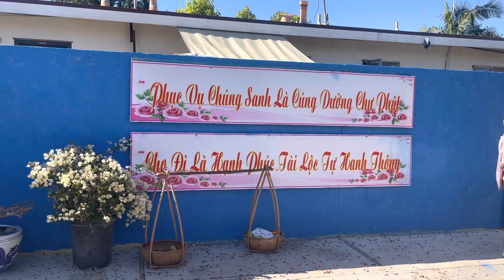Mùng 2 Tết/2023di Chua !